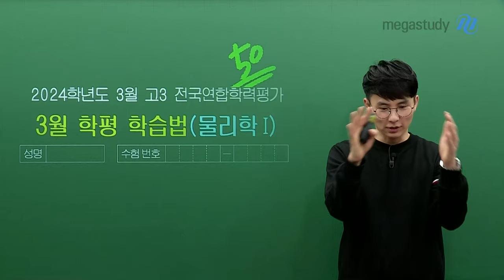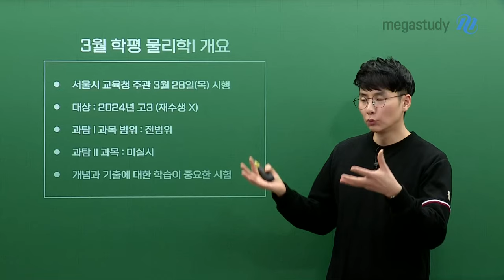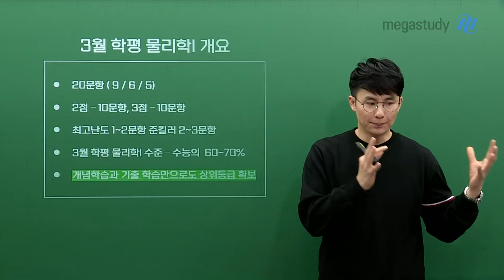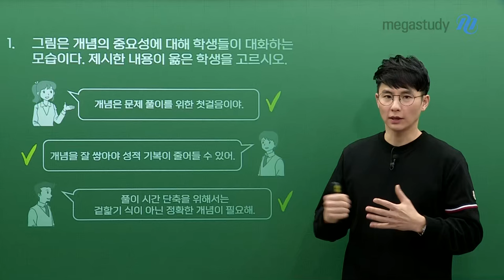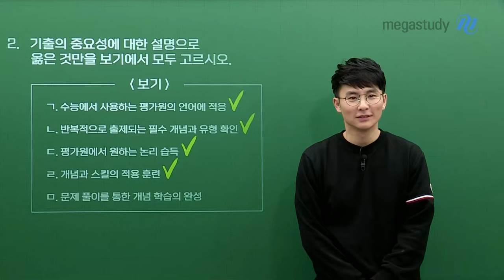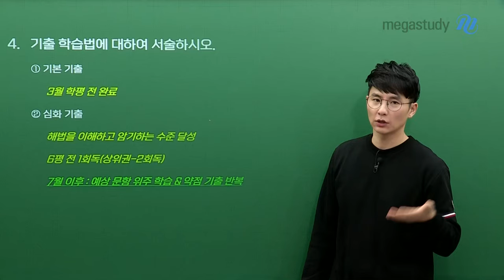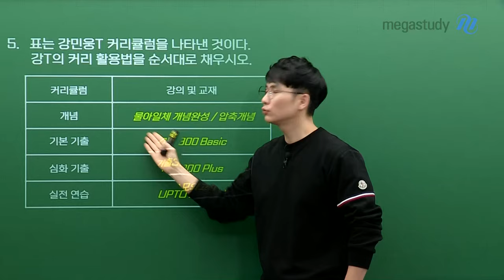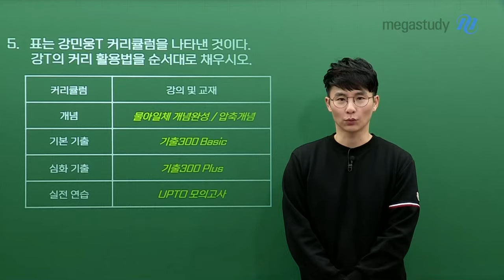[메가스터디] 물리학 강민웅쌤 - 고3 3월 학평, 이렇게 준비하자!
고3 3월 학력평가가 얼마 남지 않은 이 시점!
민웅쌤과 함께 3월 학평 대비 물리학 학습법을 알아봅시다.

[3월 학력평가 물리학I 개요]
- 날짜: 3/28(목) 시행
- 대상: 2024년 고3 (재수생 제외)
- 범위: 물리학I 전 범위 20문항
- 수준: 수능의 60~70% 난이도
▶ 개념과 기출에 대한 학습이 중요한 시험!

[3월 학평 대비를 위한 강민웅 커리큘럼 활용법]
- 개념: 물아일체 개념완성/압축개념
- 개념형 기출: 기출 300 BASIC
- 추론형 기출: 기출 300 PLUS
- 실전 연습: UPTO 모의고사

더 자세한 3월 학평 대비 학습법이 궁금하다면?

지금 바로 캐스트를 통해 민웅쌤이 준비한
⬇️ 웅 모의고사를 풀어 보세요! ⬇️💚

Q. 개념의 중요성에 대해 올바르게 제시한 학생을 고르시오
Q. 기출의 중요성에 대한 설명으로 옳은 것을 고르시오
Q. 개념 학습법에 대하여 서술하시오
Q. 기출 학습법에 대하여 서술하시오

수능이란 레이스에서 1등급 메달을 획득할 수 있도록
여러분 곁에서 민웅쌤이 항상 함께 달리겠습니다! 🥇